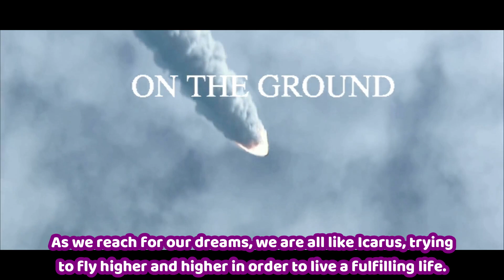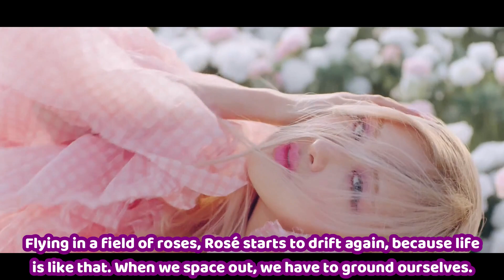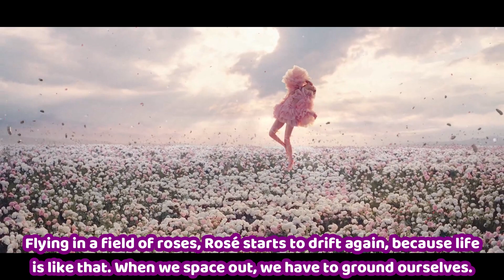Rosé "On the Ground" MV Theory | Full Story Explained + Hidden Details and Symbolism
"On The Ground" is amazing, with Rosé's soulful voice and lessons about finding purpose in life. But did you know it makes many references to the story of Icarus? (feathers, falling meteor, explosions etc.)

Find out why it matters in this video:) Hope you enjoy!